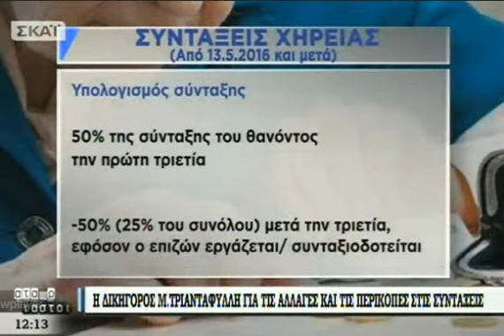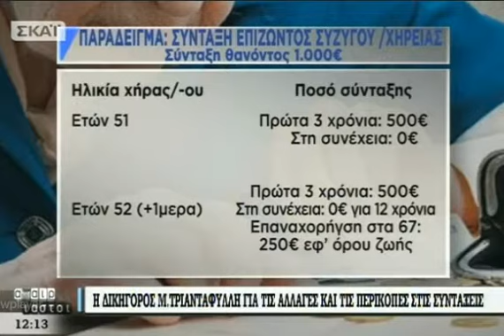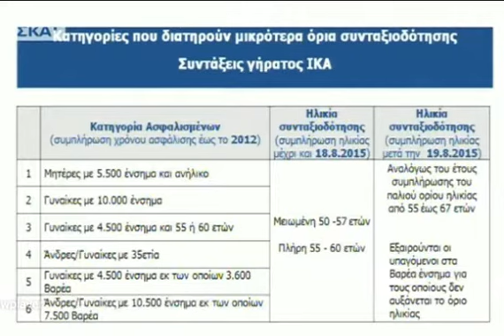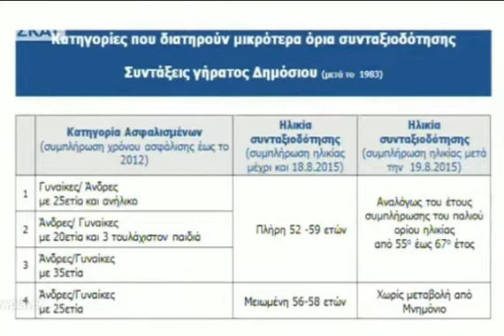Η δικηγόρος Ματίνα Τριανταφύλλη στους "Αταίριαστους" (5/10/2016)